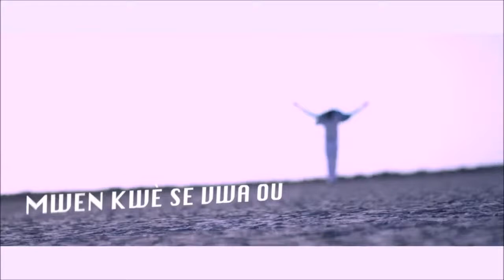Mwen kwè se vwa'w-Paul frantz(official video)worship song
Matthieu, 24:7 - Une nation s`élèvera contre une nation, et un royaume contre un royaume, et il y aura, en divers lieux, des famines et des tremblements de terre.

repentez vous car le royaume des cieux est proche

Apocalypse, 20:15 - Quiconque ne fut pas trouvé écrit dans le livre de vie fut jeté dans l`étang de feu.